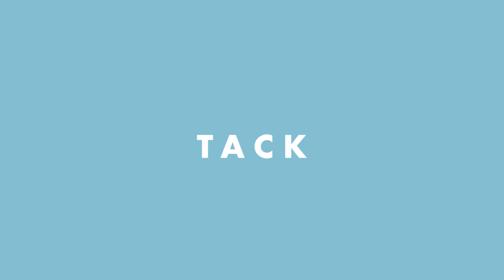Strukthur? 029: Informationsarkitektur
Mycket information har vi och myckna filer blir det att spara för att senare hitta. Men, hur ska vi tänka när vi skapar struktur och ordning på dessa blandade dokument så att både finner lätt och lagrar fort?

Just det svarar struktören David Stiernholm på i det 29:e avsnittet av frågespalten "Strukthur?".